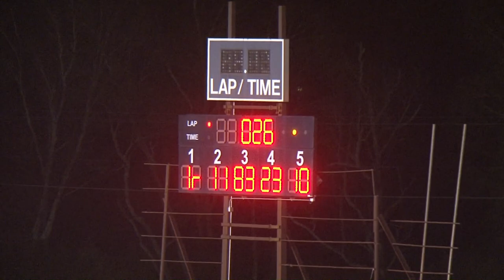Smoky Mountain Speedway / UCRA Late Models / April 2 , 2016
UCRA Late Models / 3 Heats / 40 Lap Feature / $2,500 to win
Smoky Mountain Speedway / April 2 2016